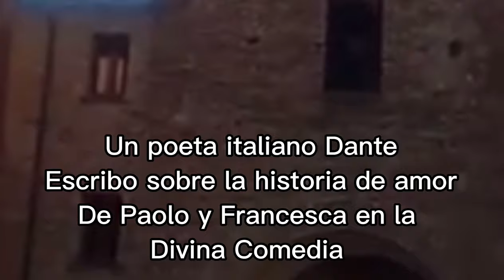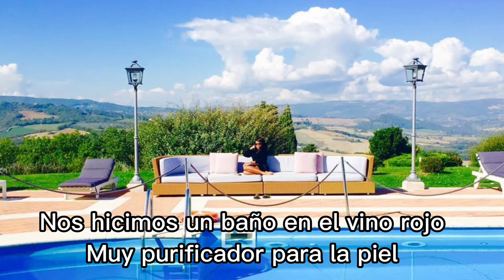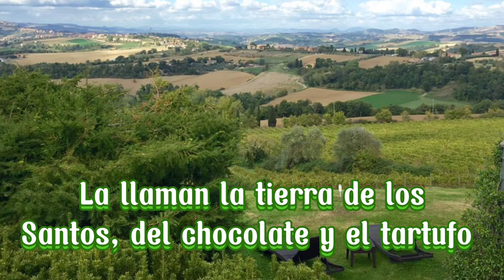Gradara El Castillo De Paolo Y Francesca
LA Historia De Amor De Paolo Y Francesca

Buen fin de semana a todos mis fabulosos,
Espero que se encuentren bien con el favor de Dios;

En este video comparto con ustedes mi estancia en uno de los pueblitos del medioevo más antiguos de Italia con una a fascinante historia de amor,
El amor imposible tra Francesca y Paolo,
Fueron condenados al infierno literariamente por el Poeta Dante Alighieri en uno de sus grandes obras de escrituras,
EL INFIERNO DE Dante

La historia cuenta que el papà de Francesca para liberarse de sus enemigos hizo un pacto con un noble muy rico,
El pacto consistía que si Giovanni Malatesta lo ayudaba a liberarse de sus enemigos le daba como esposa a su hija Francesca Giovanni aceptó, pero el problema que se pusieron los dos, sea el padre que el futuro esposo era si la hija lo aceptará como su futuro marido porque era un hombre muy feo y desagradable;

Entonces organizaron un plan para engañar a la joven señorita,
El hermano de su futuro marido era un joven muy apuesto y decidieron presentárselo en lugar del verdadero marido,
Francesca viendo cuánto era straente y  bello
Se enamoró rápidamente y aceptó casarse,

El día del matrimonio le dijeron a Paolo de firmar el acto de matrimonio con el nombre de su hermano que era para una question de business,

La noche del matrimonio todo estaba muy oscuro y en la cama de Francesca no fue su maravilloso y bello marido  a dormir a su lado,
Era el hermano de su “AMADO” al día siguiente con la luz del día se dio cuenta que era todo un engaño, ese señor a su lado no era su marido;

Pero ella había firmado y en esa época no existía el divorcio,
Ella vivió toda su vida amando al hermano de su marido…

Espero les guste el video con fotos 😅
Gracias por la atención 🤗
Gracias por regalarme un like 👍
Es todo gratis. Bendiciones 🤗🌻